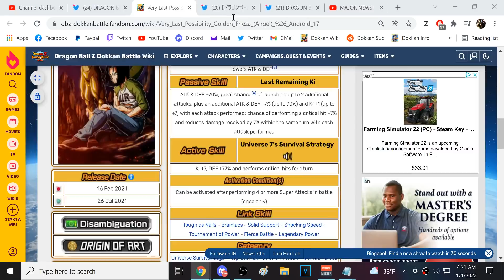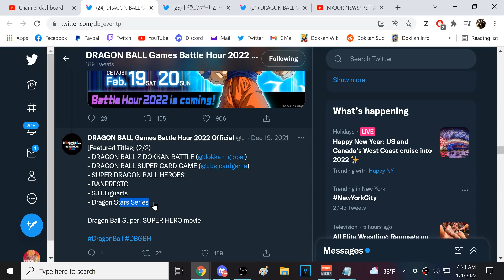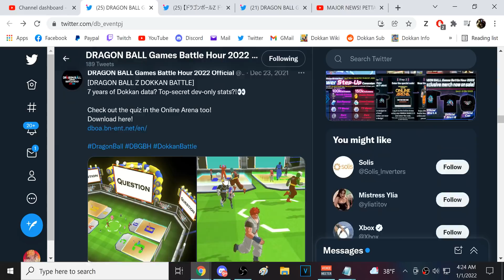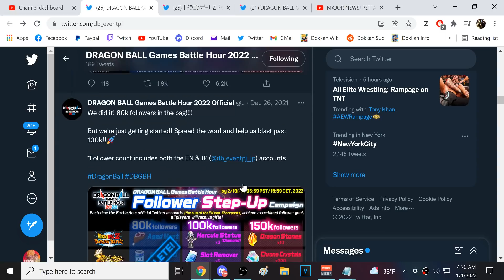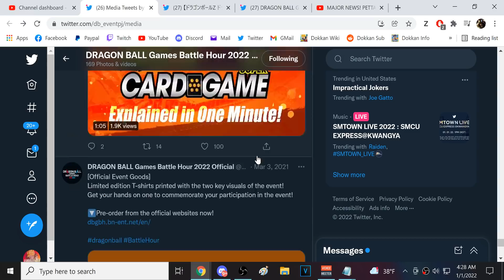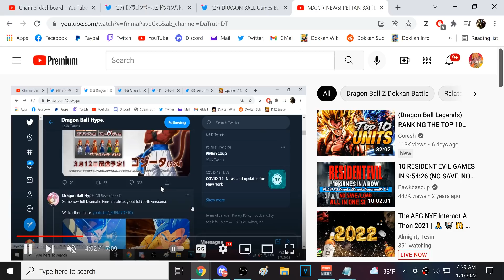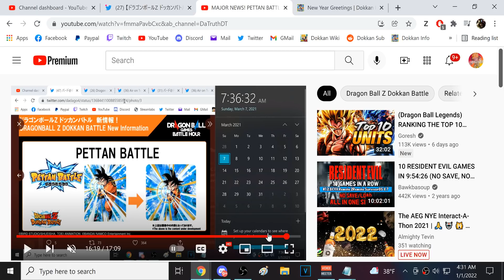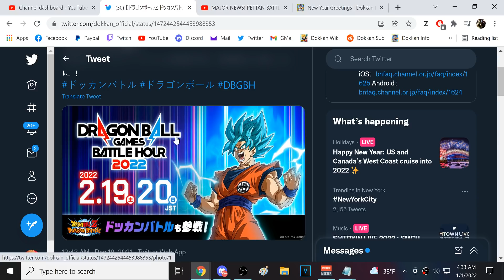COMING SOON! DRAGON BALL BATTLE HOUR 2022! POSSIBLE REVEALS? (DBZ: Dokkan Battle)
Video Title: COMING SOON! DRAGON BALL BATTLE HOUR 2022! POSSIBLE REVEALS? (DBZ: Dokkan Battle)